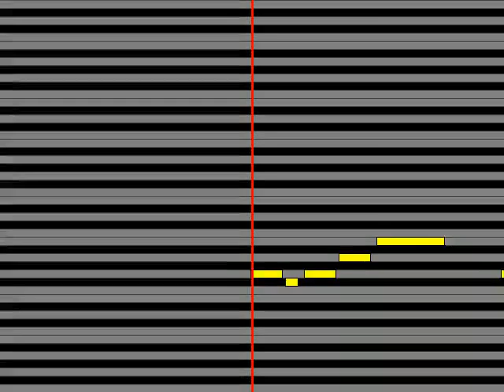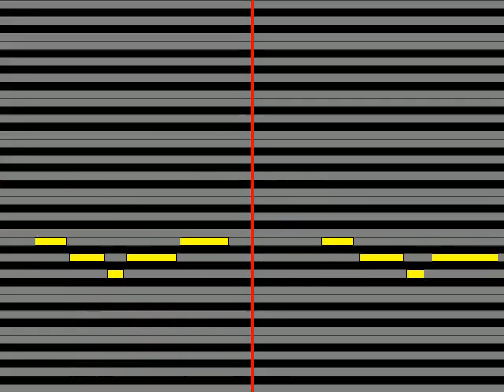【ガイドメロディ】 織田信長CV：森川智之 クロソマレ